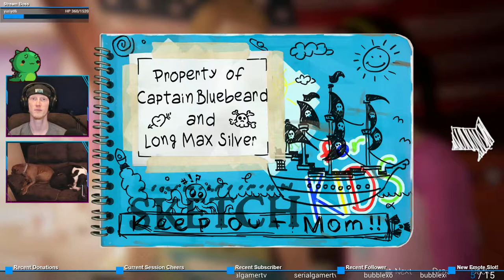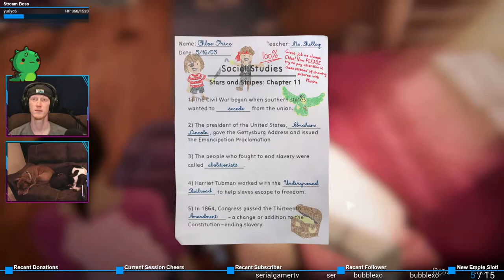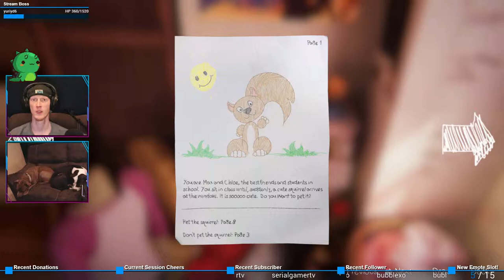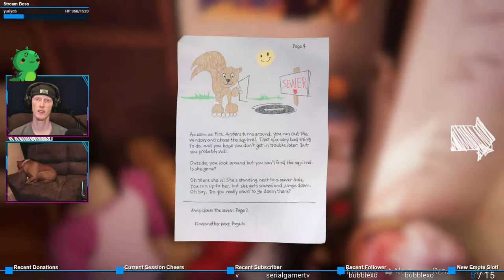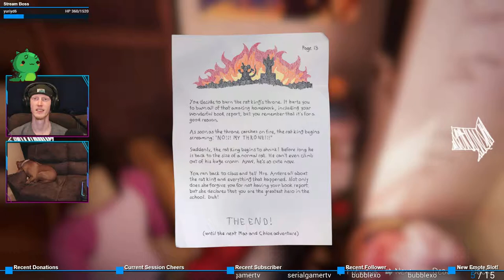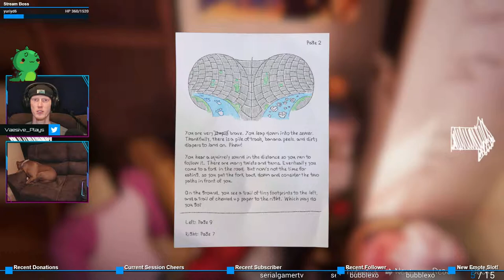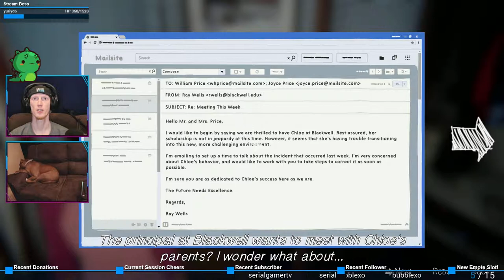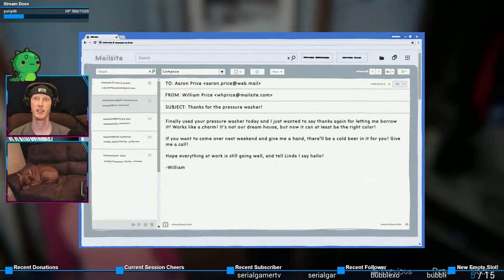Rat Stories | Life is Strange: Before the Storm #41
Aren't we clever?